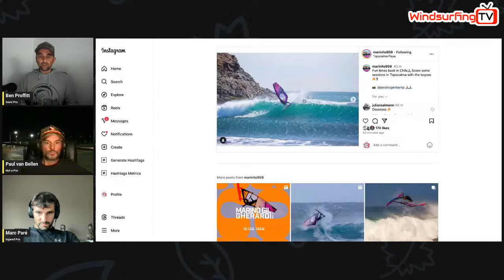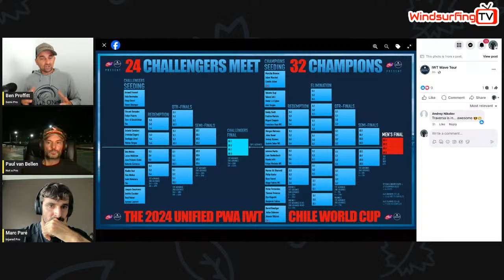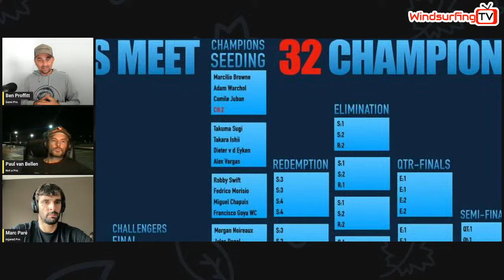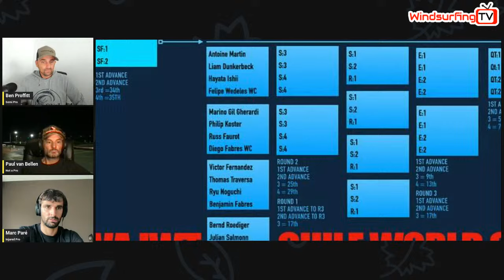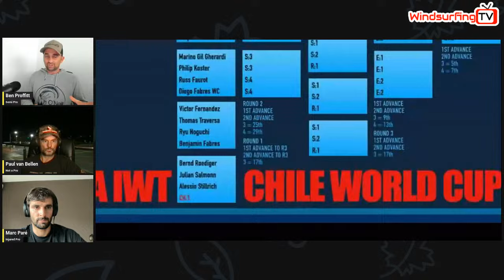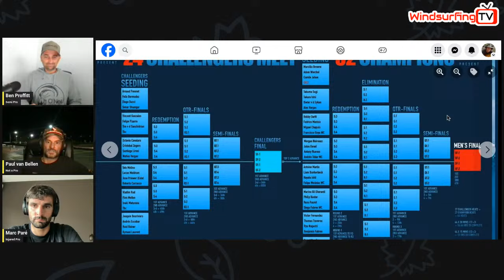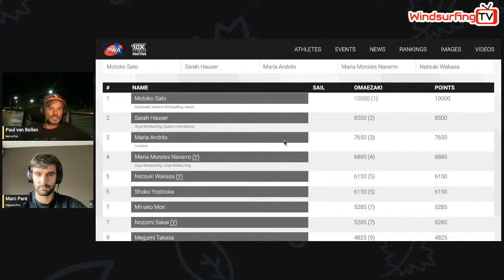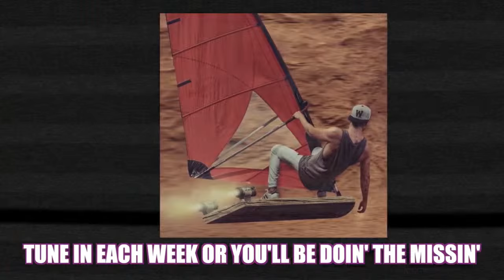Chile - World Cup Preview IWT/PWA - Featuring Marc Pare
With the 2nd Wave event of the year kicking off in Chile in less than a week. We thought we'd take a look at the forecast and see how the heat draws have come out..  favourites for the competition etc..